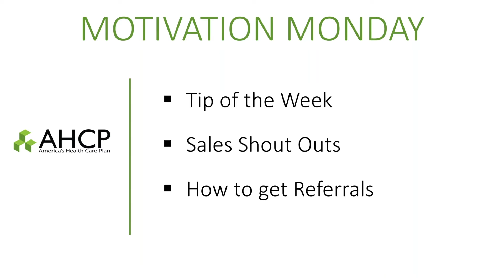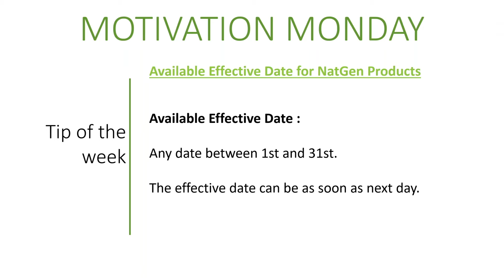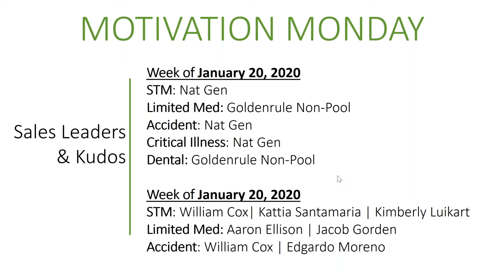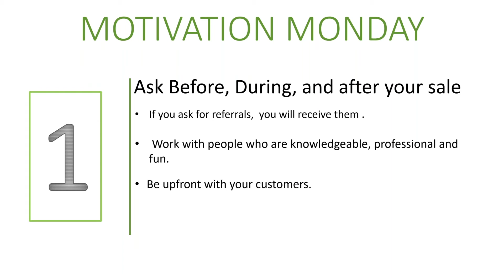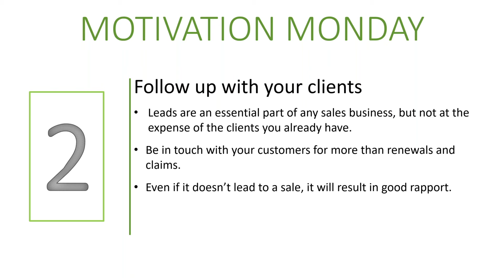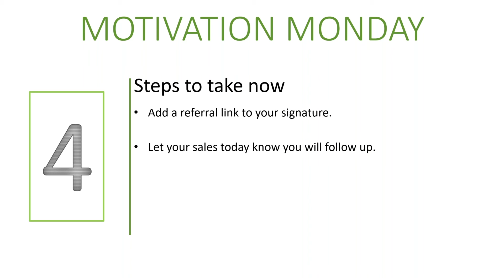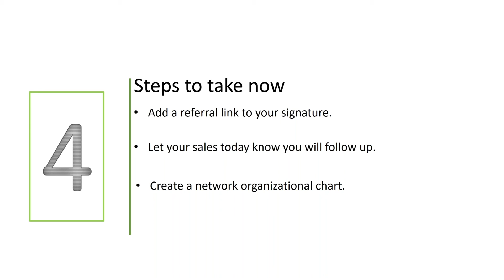How to Gain New Referrals This Week